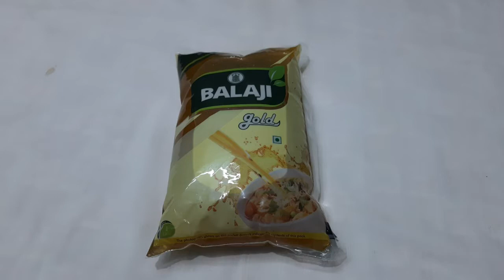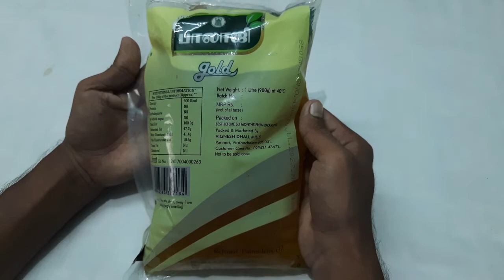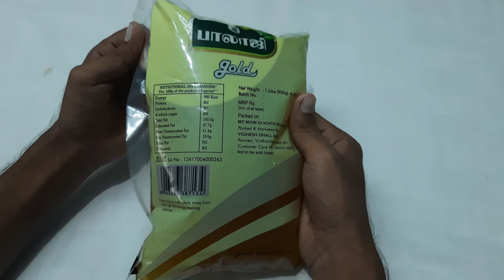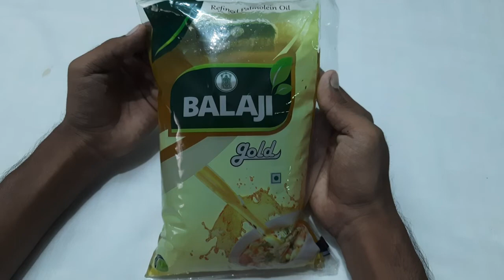Balaji Gold Cooking Oil Review in Tamil